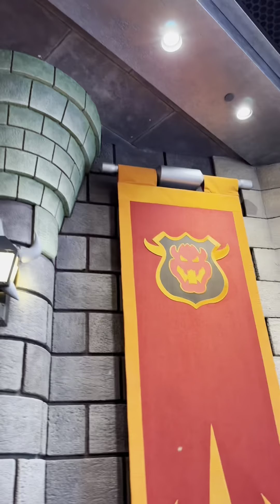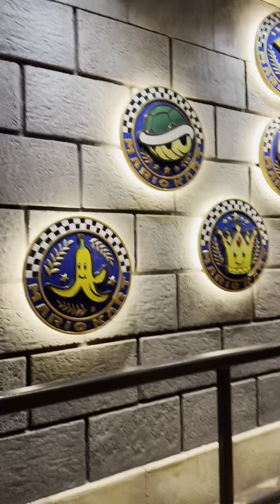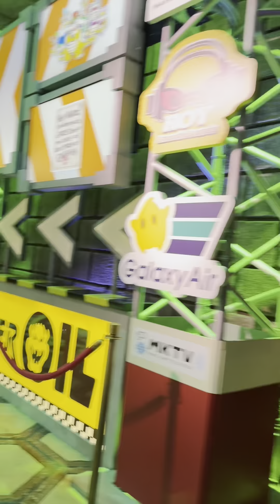Mario Kart: Bowser’s Challenge